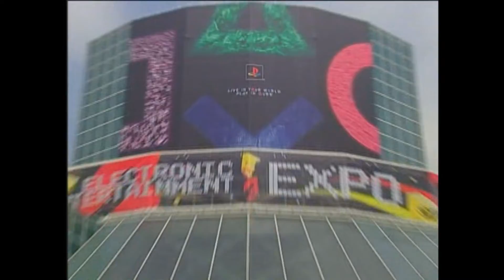Official PlayStation Magazine - Issue 73 - Gran Turismo 4 at E3